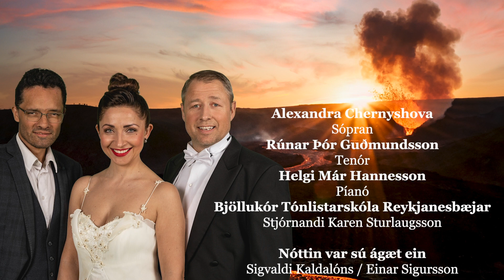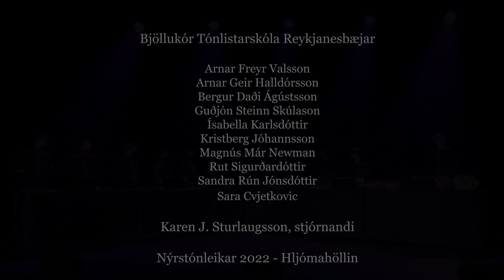Nýárstónleikar Gala 2022 - New Year Gala Concert 2022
Nýárstónleikar Gala 2022
Flytjendur:
Alexandra Chernyshova - sópran
Rúnar Þór Guðmundsson - tenór
Helgi Hannesson - pianó
Bjöllukór Tónlistarskóla Reykjanesbæjar - gestir tónleikana:  Arnar Freyr Valsson, Arnar Geir Halldórsson, Bergur Daði Ágústsson, Guðjón Steinn Skúlason, Ísabella Karlsdóttir, Kristberg Jóhannsson, Magnús Már Newman, Rut Sigurðardóttir, Sandra Rún Jónsdóttir, Sara Cvjetkovic. Karen J. Sturlaugsson, stjórnandi

Jón Hilmarsson - upptaka og klipping
Alexandra Chernyshova - hljóðupptaka
Tónleikarnir voru teknir upp í Hljómahöllinni, Reykjanesbær
Tónleikarnir eru styrktir af Menningarráði Reykjanesbæjar

Efnisskrá:
• Sigvaldi Kaldalóns/Einar Sigursson  - Nóttin var sú ágæt ein
• Frank Cesar/  - Panis Angelicus
• Amadeus Mozart  - Alleluia úr “Exsultate Jubilate”
• A Ringing Christmas - Úkrainskt jólalag eftir Mikola Leontovich í úts. Linda McKechnie
• He Is Born, úts. Alex Guebert
• Sigvaldi Kaldalóns/ Indriði Einarsson - Ave Maria
• Giaccomo Puccini - aría Musette " Quando men vo" úr óperunni “La Boheme”
• You will never walk alone eftir Rodgers and Hammerstein úr söngleiknum “Carousel"
• Nikolai Rimskiy-Korsakov -  aría Svana princessu úr óperunni  “Fairytale about Tsar Saltane"
• Perry Botkin Jr. - einleikur á píanó "The Lovers"
• Sigvaldi Kaldalóns/Davíð Stefánsson  - Hamraborgin
• Alexandra Chernyshova/Ásta Björk Sveinbjörnsdóttir  - aría Vigdísar “Móðurást” úr óperunni  “Góðan daginn, frú forseti “